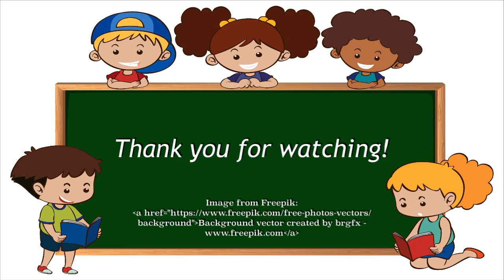HOMESCHOOL ACTIVITY | EXPLOSIVE VOLCANO EXPERIMENT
Background Image in the Video
Credit to:  brgfx